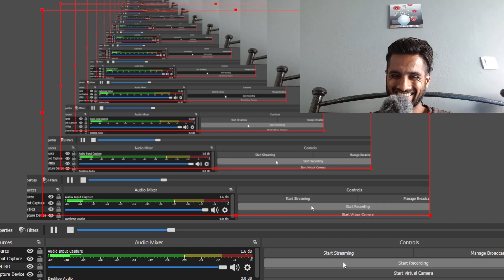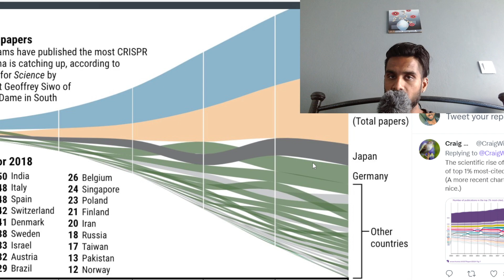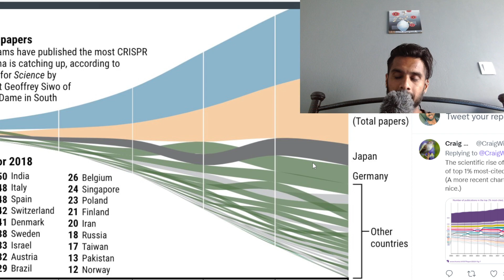China Leading the Race w/ CRISPR Papers?